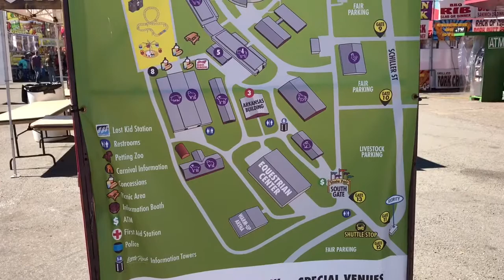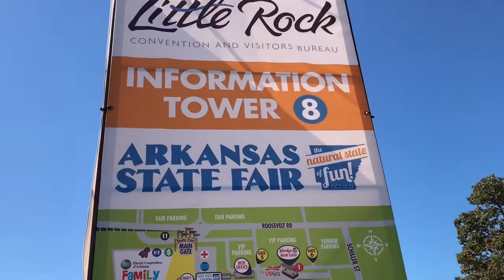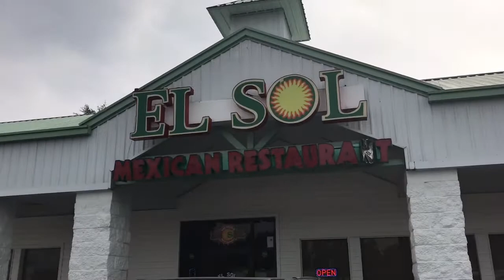My Very First Vlog | Family Time and Birthday Fun🎉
My young daughters asked me to make one of their favorite YouTube videos, a Vlog, and I challenged myself to do so the week of my birthday. I’m excited to see if this will become a regular feature here on the TishB.tv YouTube Channel.

Snail Mail:
Tish Bullard Events